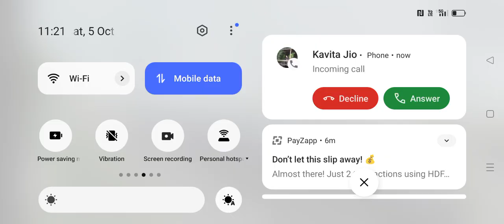RG Train Tech Demo